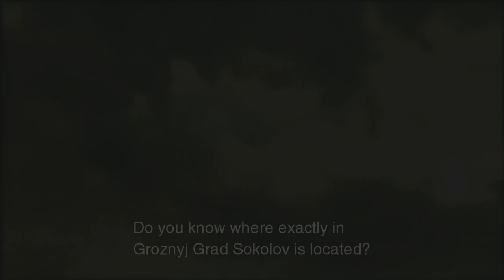Metal Gear Solid 3 - LET'S PLAY! EVA TIME! #26 DATW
Hey Guys, here it is, our first LET'S PLAY!

Set in the Cold War-era Soviet Union in 1964, the story centers on FOX operative Naked Snake as he attempts to rescue a weapons designer, sabotage an experimental superweapon, and assassinate his defected former boss. While previous games were set in a primarily urban environment, Snake Eater adopts a 1960s Soviet jungle setting, with the high tech, near-future trappings of previous Metal Gear Solid games being replaced with the wilderness. While the setting has changed, the game's focus remains on stealth and infiltration, while retaining the series' self-referential, fourth wall-breaking sense of humor. The story of Snake Eater is told through numerous cut scenes and radio conversations.

DuCkY And The Wingman are:
James ► DuCkY168
Stacey ► Swan212